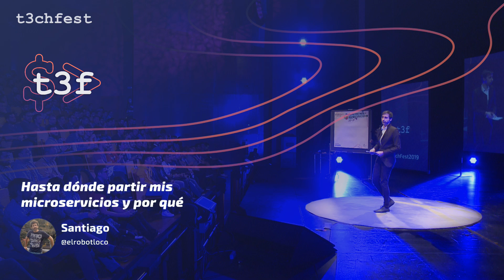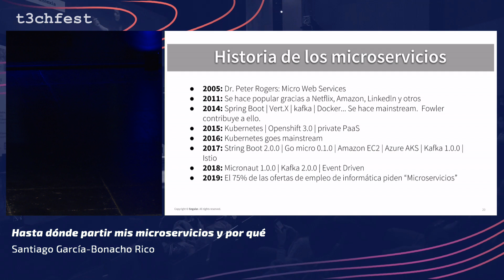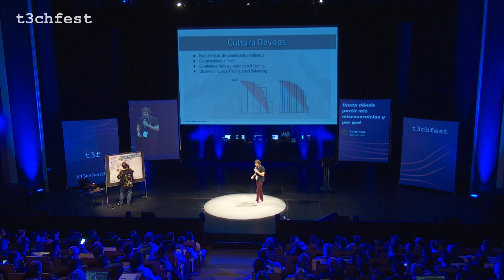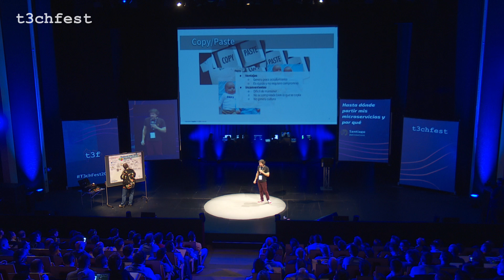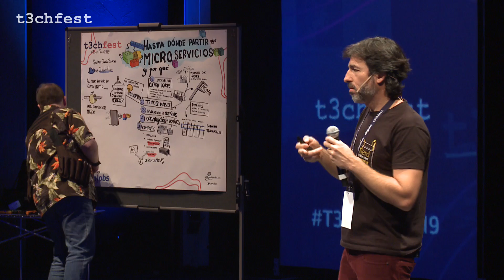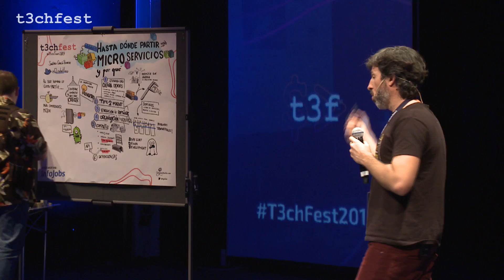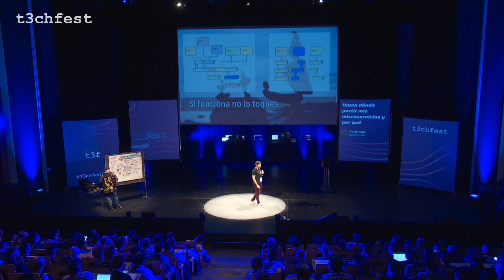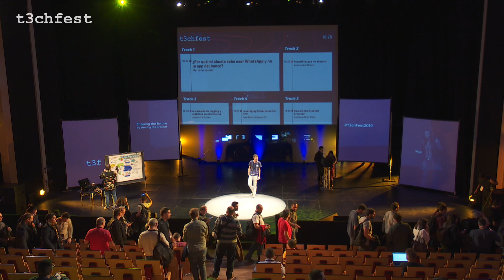Hasta dónde partir mis microservicios y por qué | T3chFest 2019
Por Santiago García-Bonacho Rico

Sí, ya tenemos microservicios. Nos hemos puesto a imitar lo que han hecho otros, Netflix, Amazon, LinkedIn... tenemos herramientas muy chulas para automatizar los despliegues  y las pruebas, para monitorizar cada uno de ellos  y trazar las operaciones end to end, sí, nos hemos dado cuenta de que es mejor lanzar y recibir eventos asíncronos que ejecutar peticiones y esperar la respuesta en el momento. Lo tenemos todo bien distribuido y partido pero nos damos cuenta de que seguimos teniendo problemas y nos paramos a pensar, muy típico entre los informaticos. ¿Alguien sabe que criterio hemos seguido para partir los microservicios?